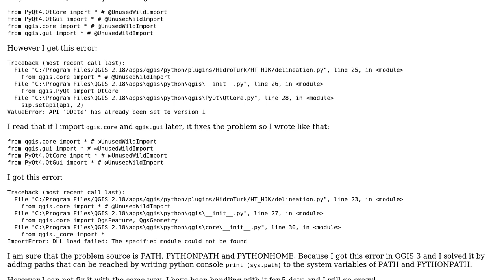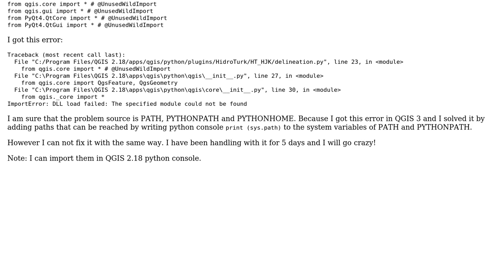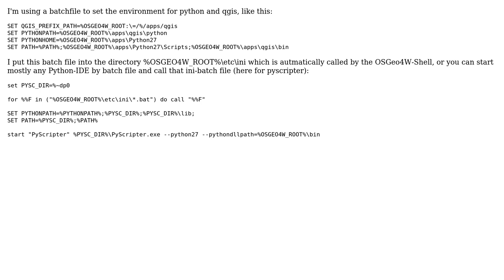GIS: QGIS 2.18 ImportError: DLL load failed: The specified module could not be found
With thanks & praise to God, and with thanks to the many people who have made this project possible! | Content (except music & images) licensed under CC BY-SA | Music | Images & others | With thanks to user Mustafa Ucar user Andreas Muller and the Stack Exchange Network Trademarks are property of their respective owners. You are responsible for your own actions.